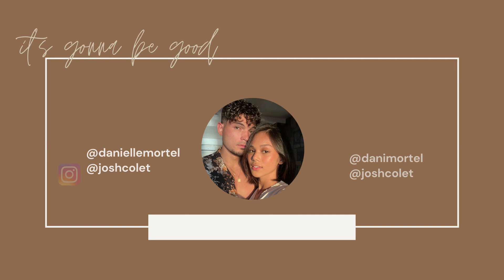Relationship Questions | How We Met, Serendipity, La Union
Hi guys! We've been wanting to do this for a long time and now WE'RE HEEEEEEEERE! We're so excited to be sharing a part of our lives with all of you. See you all soon!!!